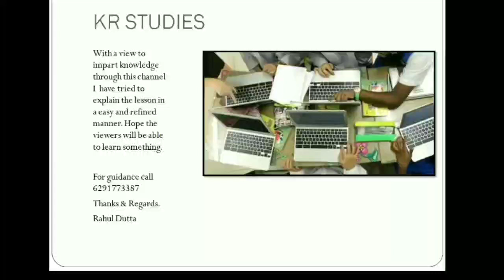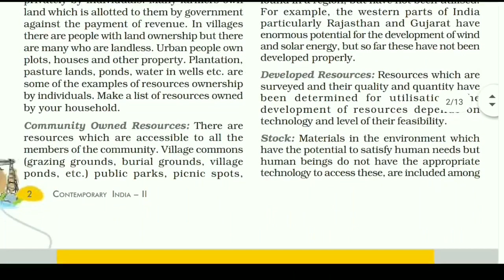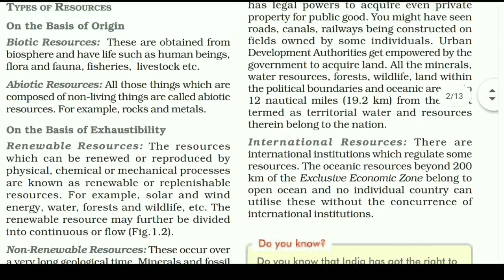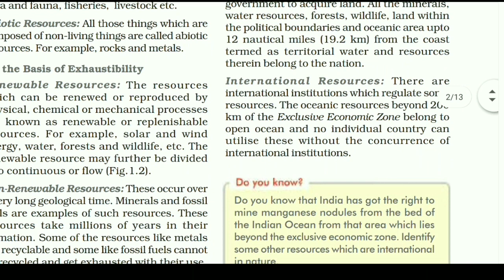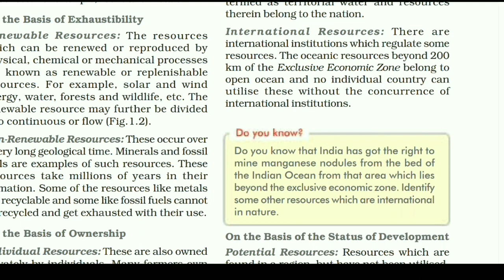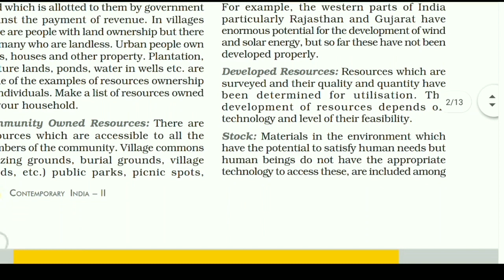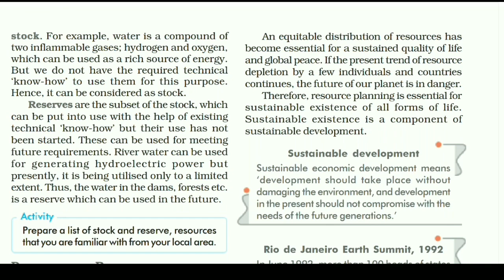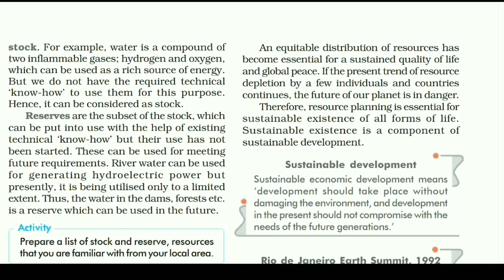Resources And Development-Class 10 Part 2 Explanation Social Science CBSE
On the Basis of Origin
Biotic Resources: These are obtained from
biosphere and have life such as human beings,
flora and fauna, fisheries, livestock etc.
Abiotic Resources: All those things which are
composed of non-living things are called abiotic
resources. For example, rocks and metals.
On the Basis of Exhaustibility
Renewable Resources: The resources
which can be renewed or reproduced by
physical, chemical or mechanical processes
are known as renewable or replenishable
resources. For example, solar and wind
energy, water, forests and wildlife, etc. The
renewable resource may further be divided
into continuous or flow (Fig.1.2).
Non-Renewable Resources: These occur over
a very long geological time. Minerals and fossil
fuels are examples of such resources. These
resources take millions of years in their
formation. Some of the resources like metals
are recyclable and some like fossil fuels cannot
be recycled and get exhausted with their use.
On the Basis of Ownership
Individual Resources: These are also owned
privately by individuals. Many farmers own
land which is allotted to them by government
against the payment of revenue. In villages
there are people with land ownership but there
are many who are landless. Urban people own
plots, houses and other property. Plantation,
pasture lands, ponds, water in wells etc. are
some of the examples of resources ownership
by individuals. Make a list of resources owned
by your household.
Community Owned Resources: There are
resources which are accessible to all the
members of the community. Village commons
(grazing grounds, burial grounds, village
ponds, etc.) public parks, picnic spots,
playgrounds in urban areas are de facto
accessible to all the people living there.
National Resources: Technically, all the
resources belong to the nation. The country
has legal powers to acquire even private
property for public good. You might have seen
roads, canals, railways being constructed on
fields owned by some individuals. Urban
Development Authorities get empowered by the
government to acquire land. All the minerals,
water resources, forests, wildlife, land within
the political boundaries and oceanic area upto
12 nautical miles (19.2 km) from the coast
termed as territorial water and resources
therein belong to the nation.
International Resources: There are
international institutions which regulate some
resources. The oceanic resources beyond 200
km of the Exclusive Economic Zone belong to
open ocean and no individual country can
utilise these without the concurrence of
international institutions.
Do you know that India has got the right to
mine manganese nodules from the bed of
the Indian Ocean from that area which lies
beyond the exclusive economic zone. Identify
some other resources which are international
in nature.
On the Basis of the Status of Development
Potential Resources: Resources which are
found in a region, but have not been utilised.
For example, the western parts of India
particularly Rajasthan and Gujarat have
enormous potential for the development of wind
and solar energy, but so far these have not been
developed properly.
Developed Resources: Resources which are
surveyed and their quality and quantity have
been determined for utilization. The
development of resources depends on
technology and level of their feasibility.